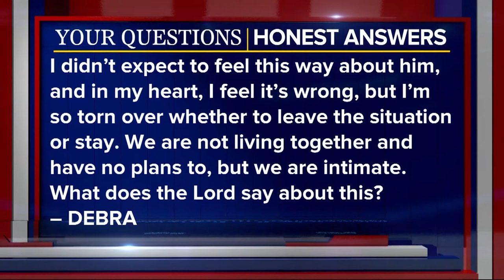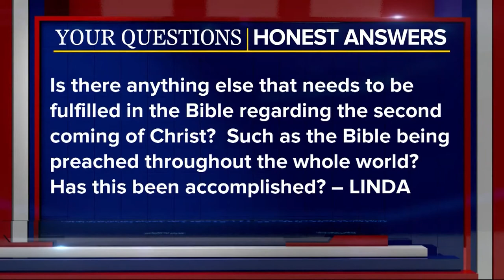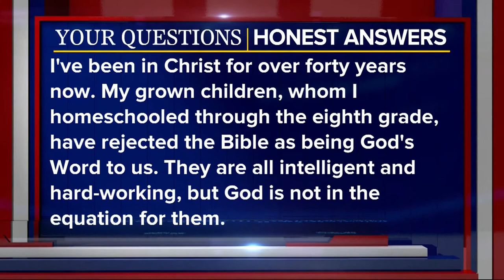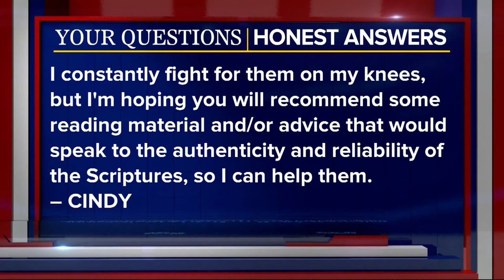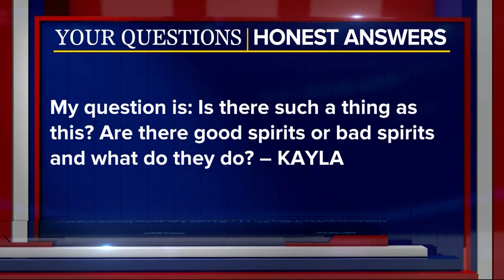Your Questions, Honest Answers: - November 21, 2017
IS THERE ANYTHING ELSE THAT NEEDS TO BE FULFILLED IN THE BIBLE REGARDING THE SECOND COMING OF CHRIST?  ARE THERE GOOD SPIRITS OR BAD SPIRITS AND WHAT DO THEY DO?